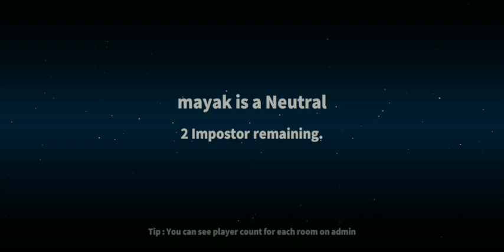Doctor Hindu Superverse Madness (Story 1) //doctor gameplay//hindugamer677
DOCTOR HINDU SUPERVERSE MADNESS 🧙‍♀️🧙‍♂️

 👉Ing name (SuperSUs) Hindugamer 677
I hv a no discord yet 😅